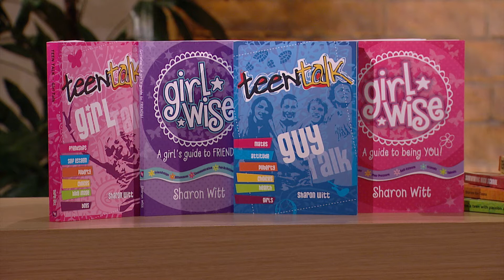Sexualisation Of Children: Dr Emma Rush & Sharon Witt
Padded bras for children, raunchy music videos and suggestive clothing for children.  Are children being increasingly sexualised and if so, how does it affect kids growing up?

Dr Emma Rush of Charles Sturt University and Author and Educator Sharon Witt discuss the sexualisation of children with Rob and Christie Buckingham.